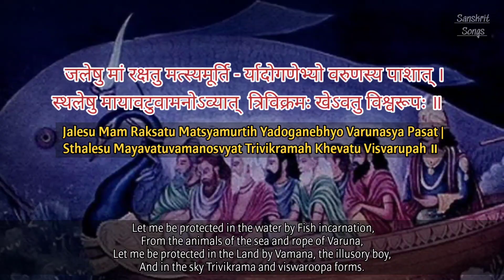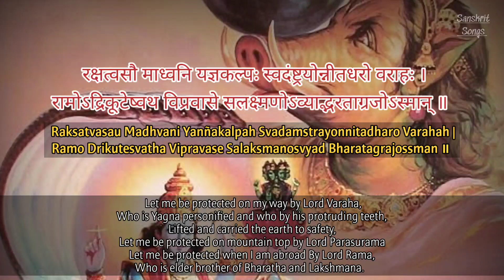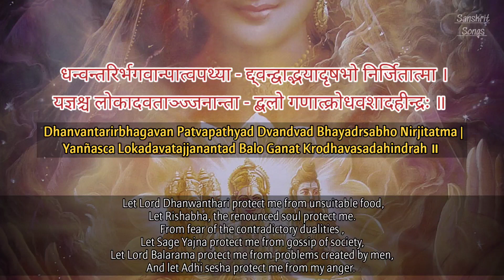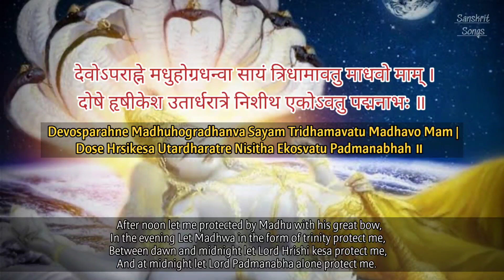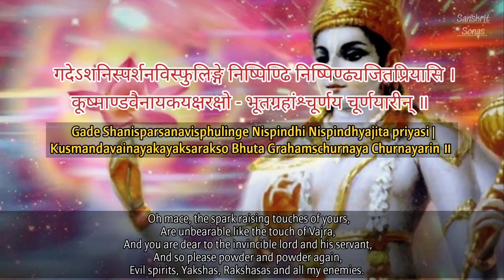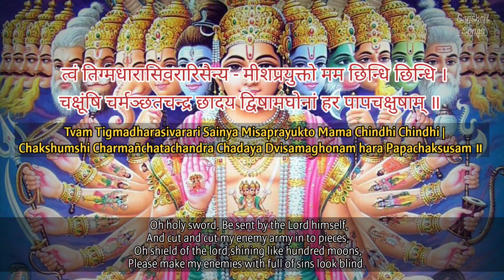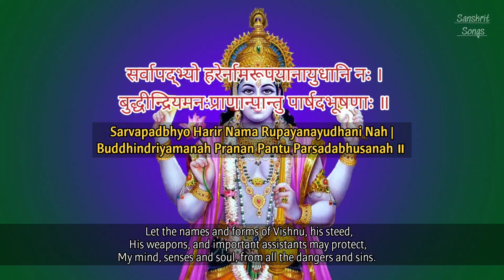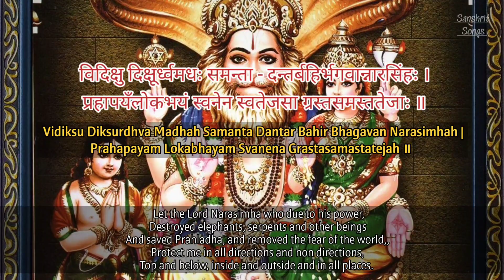Narayana Kavacham || LYRICS & MEANING || Sanskrit - English.